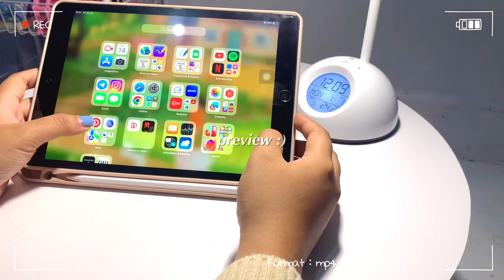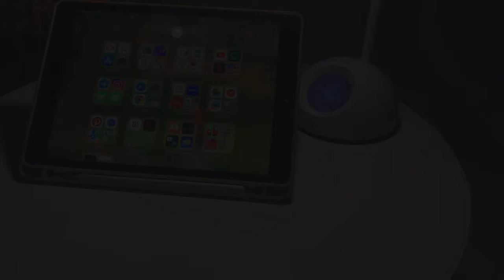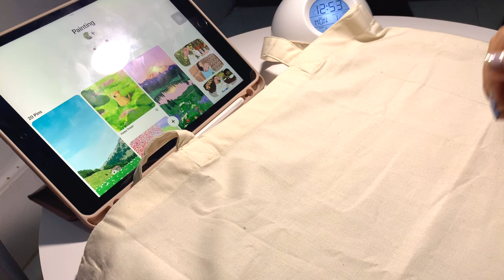tote bag painting, unboxing jogja haul - weekend vlog 🍄// Indonesia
Helloo ~

Welcome to my exciting weekend vlog!  with unboxing gifts from the vibrant city of Jogja, get creative with tote bag painting, show off our fabulous OOTDs, and take some much-needed "me time."

see you on my next video and thankyou for 1511 subscribers

About my channel : to share about my hobby and cute stuff✨✨

tags